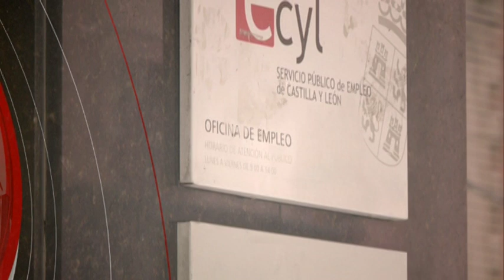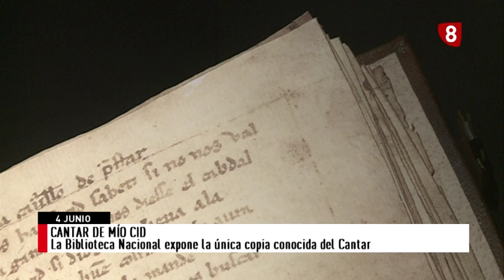NOTICIAS 8 EXPRÉS 04-06-19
El paro baja, en Burgos, en 796 personas. El Partido Popular será la primera opción de Ciudadanos. 1.400 alumnos se presentan a la EBAU en Burgos. La Biblioteca Nacional expone la única copia conocida del Cantar de Mío Cid. Manuel Ríos San Martín ambienta su última novela en Atapuerca. Mirandés y Arandina se enfrentarán a RC Recreativo de Huelva y La Nucía en la segunda ronda de ascenso.